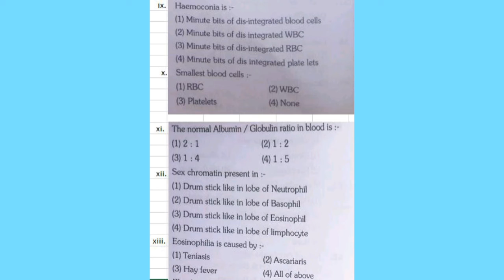BLOOD Related Important Questions || 30-MCQ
In this video I had provided 30 MCQ questions on blood that would be helpful or you in nay type of medical examination. You must attempt ll the questions